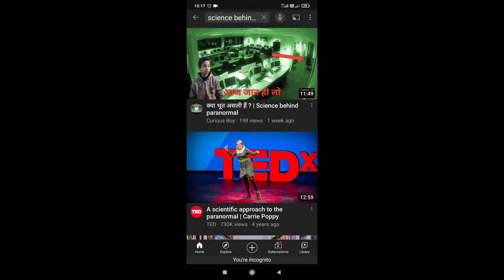Curious boy presents "Science Behind Paranormal" -trailer